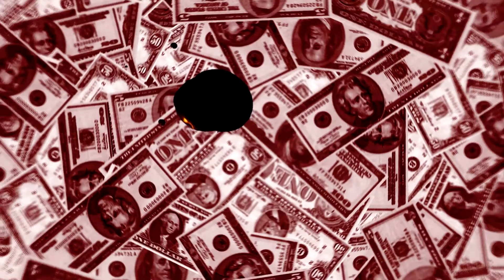Gangster Film Trailer Test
Just testing out various things.